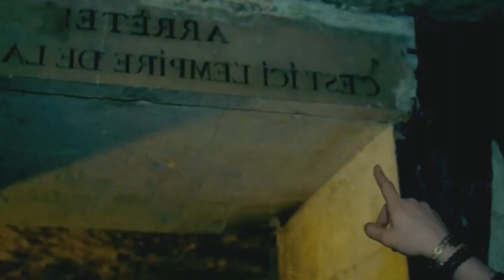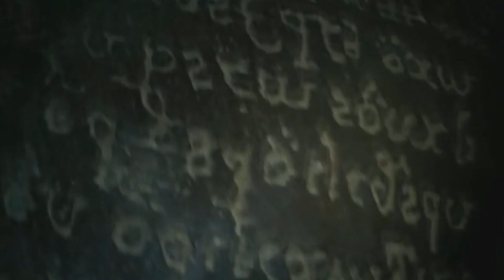DÍA 17: As Above So Below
Otra joya del género found footage, descubre como este grupo de investigadores se aventura a las catacumbas de París sin imaginar que estaban entrando, literalmente, al infierno mismo.

Acompañanos en este listado de 31 Días de Terror, donde te traeremos diariamente una recomendación del cine de terror imperdible para todo cinéfilo. ¿Cuál es tu favorita?